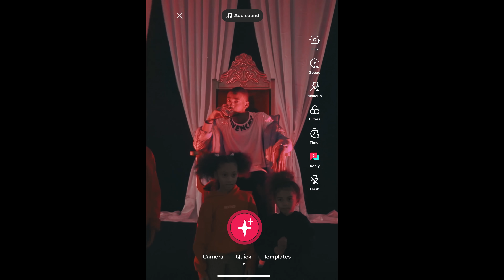Moula 1st - Easy (Official Video)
Michaels Back